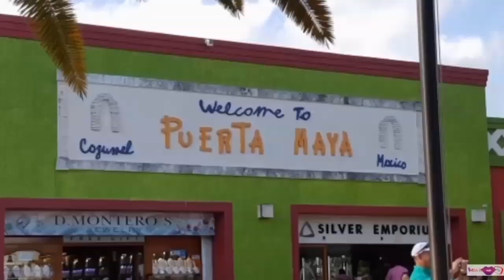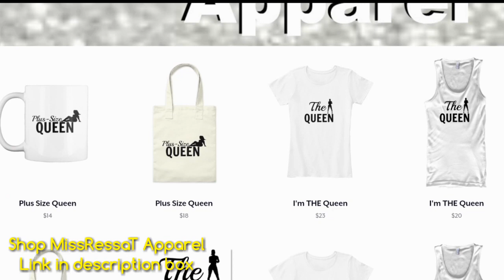300. I'm Back!! Rejuvenated & Refreshed 😊